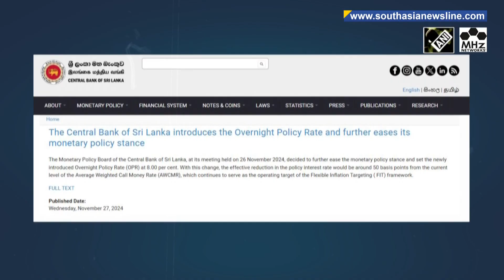Sri Lanka eases monetary policy, sets new single benchmark rate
Sri Lanka's Central Bank set a new single policy rate of 8% on Wednesday, easing monetary settings below previously used benchmarks, in an effort to shore up the island nation’s fragile recovery from a deep financial crisis. The Central Bank of Sri Lanka said "with this change, the effective reduction in the policy interest rate would be around 50 basis points from the current level of the Average Weighted Call Money Rate, which continues to serve as the operating target of the Flexible Inflation Targeting framework". Sri Lanka has gradually emerged from a debt crisis after securing 2.9 billion dollars IMF assistance in March 2023. It also launched a long-awaited bond swap on Tuesday - a major step to completing its nearly 12.5 billion dollars’ debt restructuring, and enabling its fragile economic recovery to continue.